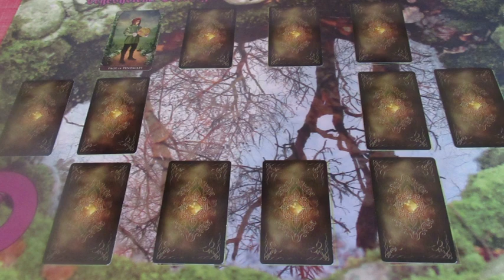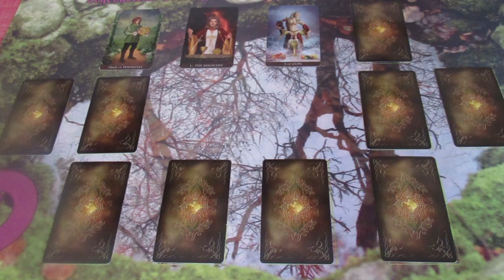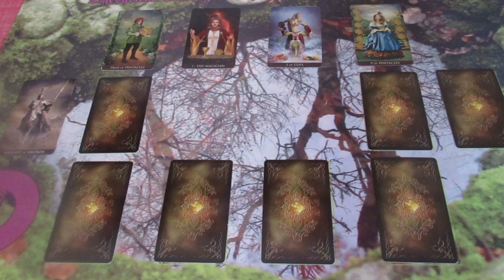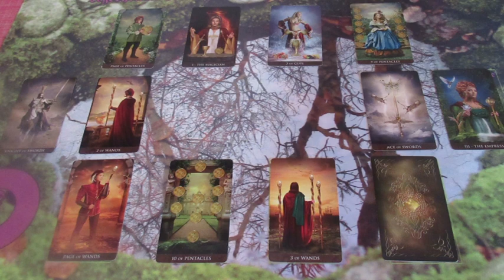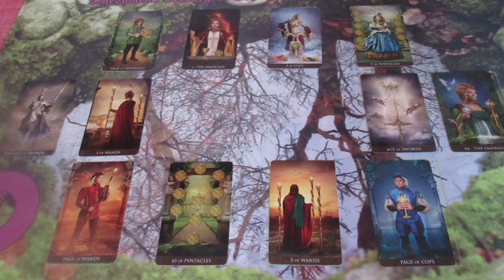"Rejtett kincsek" Jóslás ÁNILIÁ számára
Telefonos elérhetőségem jóslásra:
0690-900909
750Ft/Perc

Átutalás:
Erste Bank
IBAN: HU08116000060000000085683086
BIC: GIBAHUHBXXX
Tulajdonos: Dendera Susanna Medici
Kép: shutterstock/ Stefano Garau/ LoopAll